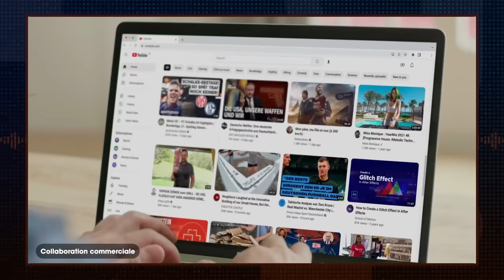LAKERS : PLAYOFFS ATTEIGNABLES ? Preview Los Angeles Lakers 2024-2025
C'est le retour de la LibreAntenneNBA ! Erwan Abautret et Thomas Dufant se penchent sur les previews de la future saison NBA.

✔ First Team sur Instagram ► @FirstTeam101